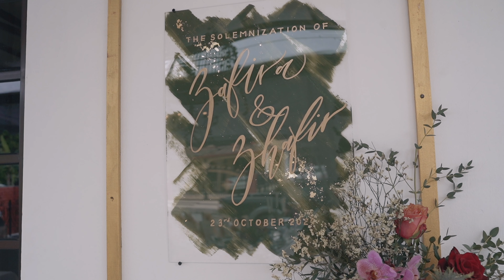Zafira & Zhafir - Akad Nikah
Zafira & Zhafir's Akad Nikah in Seremban.

If you are planning your wedding right now, get in touch with us and tell us more.